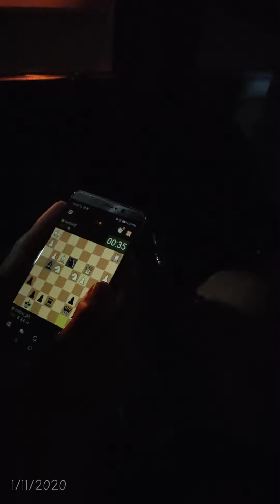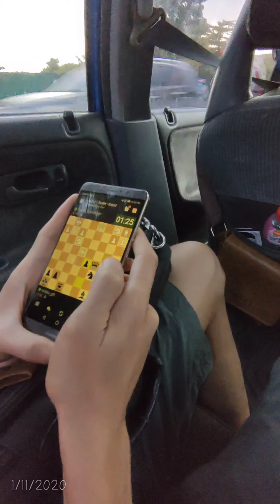We passed thru the soon to be the LONGEST BRIDGE in the PHILIPPINES along SRP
CEBU-CORDOVA Link Expressway in progress despite the quarantine.

Upon completion, it would be the first expressway outside Luzon and the LONGEST BRIDGE in the PHILIPPINES being 4 times longer than San Juanico Bridge.

The under construction CCLEX connects the Municipality of Cordova and Cebu City through the Cebu South Coastal Road. This would be the third bridge linking Mainland Cebu and Mactan Island. Set to open in 2021. It will then take only a few minutes of travel from Cebu to Mactan.